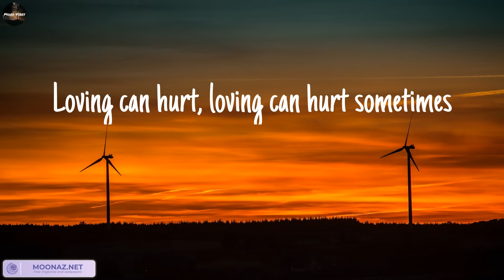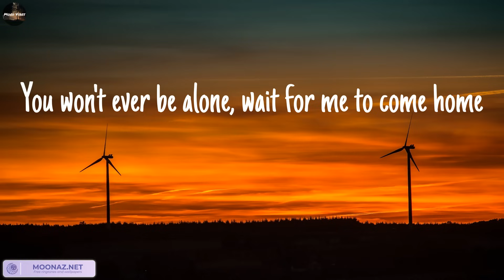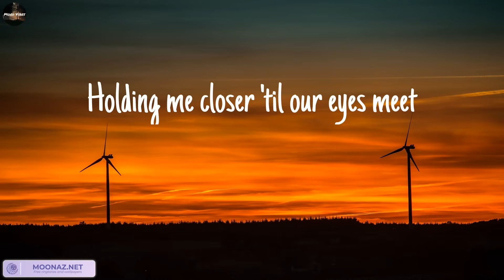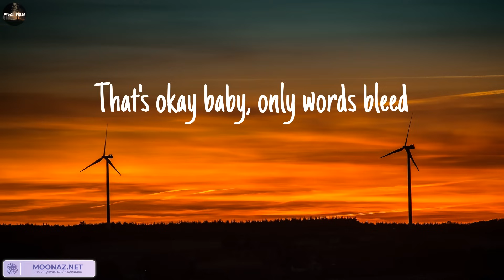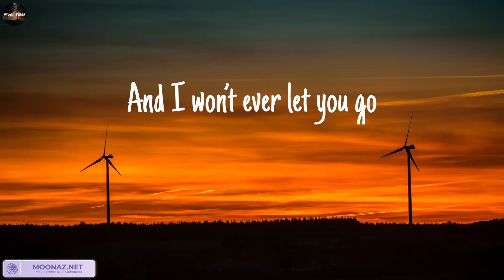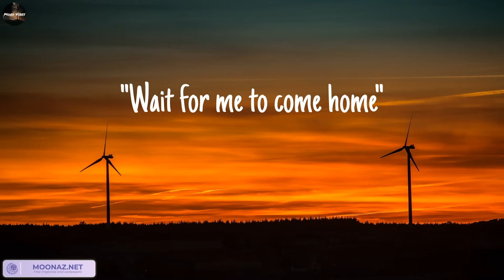Ed Sheeran - Photograph (Lyrics) || Mood Vibes